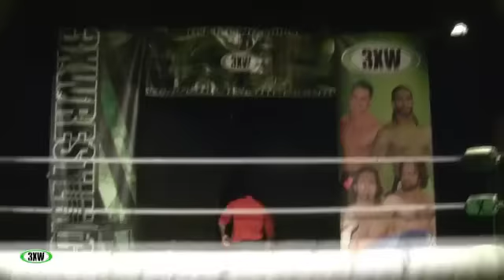3XWrestling - All Stars of the Midwest - Episode 10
3XWrestling - All Stars of the Midwest - Episode 10

This week's episode features is jam packed!

In a singles match up, Kraig Keesaman battles the monster named Redwing, who has the massive JD Riggs and "The Manager of Champions" Skylar Pierce in his corner!

It's the debut of "Uncensored" with "Ravishing" Ryan Slade as he interviews Maddog McDowell

Devin Thomas faces Reginald Stevenson III

and Brandon Bennett takes on former 3XW Heavyweight champion "Delicious" Devin Carter!